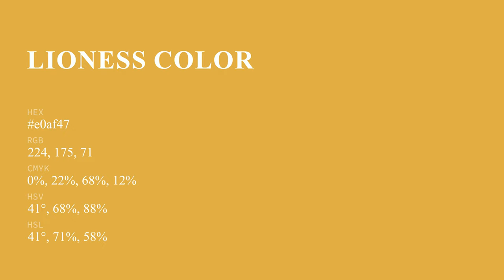Lioness color e0af47 hex color - Yellow color - Cool color e0af47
What color is Lioness ? e0af47 hex color - Yellow color - Cool color e0af47

Hex e0af47 Color Code is also known as Lioness color.

Hex e0af47 Color code in RGB color code model is created after adding 87.84% red color, 68.63% green color and 27.84% blue color.
Hex e0af47 Color code in CMYK color (process color) code model is generated after subtraction of 0% cyan, 21% magenta, 68% yellow and 12% black.